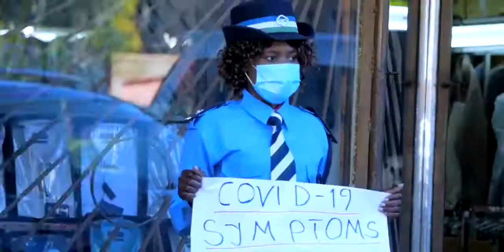TIZICHINGILISZHYE LSK DIVISION POLICE CHOIR ojdkewa5tTs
The Best Ever